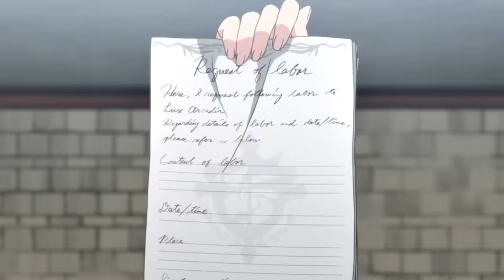Orphan Prince Hides His Power In All Girls School After Destroying A Country!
Anime:Undefeated Bahamut Chronicle